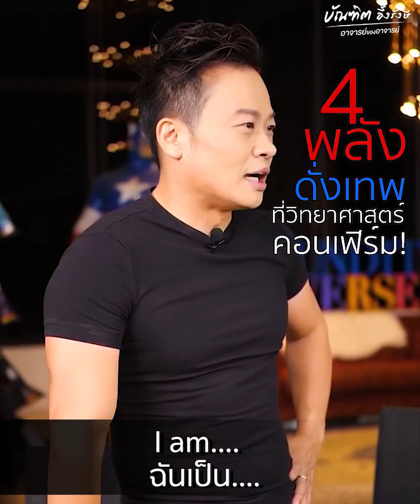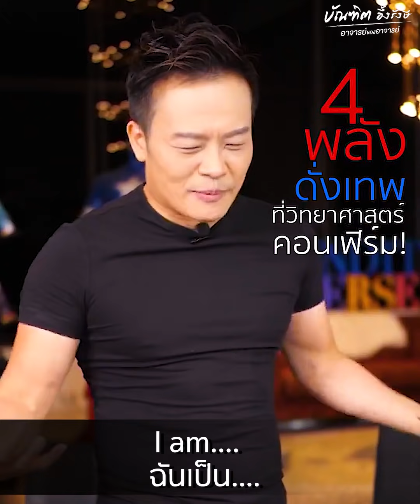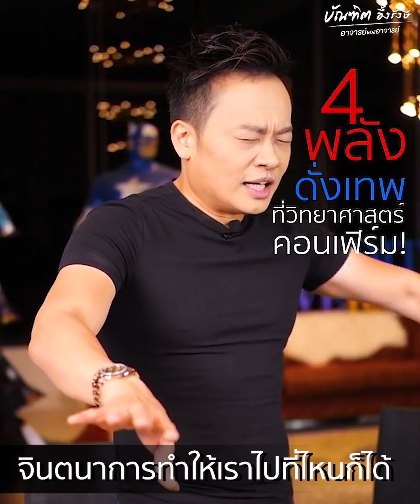4 พลังดั่งเทพ ที่วิทยาศาสตร์คอนเฟิร์ม (ep.1) | Bundit Ungrangsee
บอกได้เลยนะ
ใครที่การสร้างของเขา
เป็นไปด้วยความเหนื่อย ความยาก

ที่คุณถูกสอนกันมา ในโลกเก่าๆ เนี่ย
คือ เขาเข้าใจผิดอย่างรุนแรง

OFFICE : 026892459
TEL&LINE ID : 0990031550 คุณนู
TEL&LINE ID : 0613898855 คุณพิตต้า
TEL&LINE ID : 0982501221 คุณหญิง